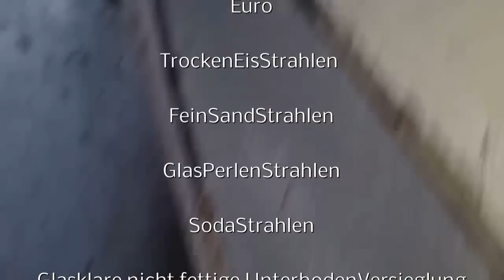271A Gfk Karosse einer Corvette C1 entlacken mit Trockeneis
Gfk Karosse einer C1 Corvette entlacken mit Trockeneis